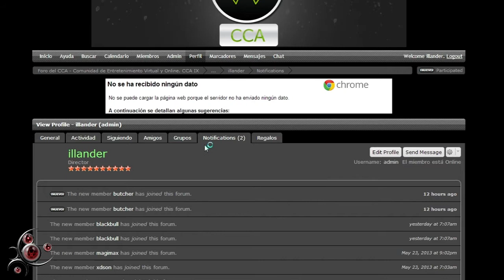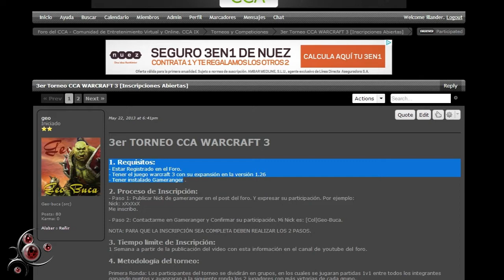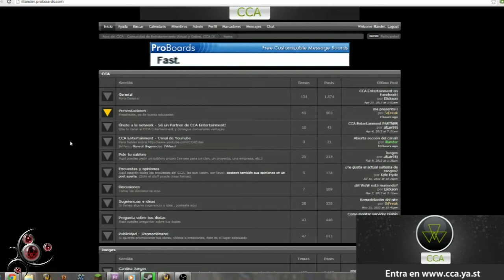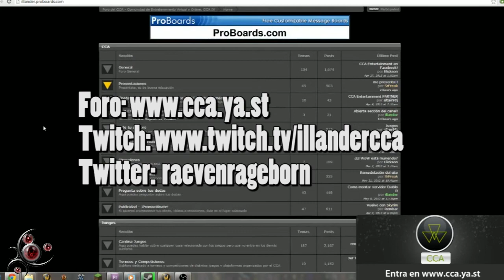Tercer Torneo de WC3 del CCA / Livestreams semanales en mi canal